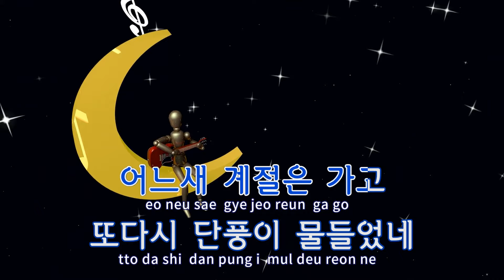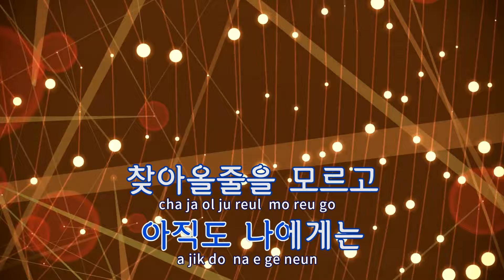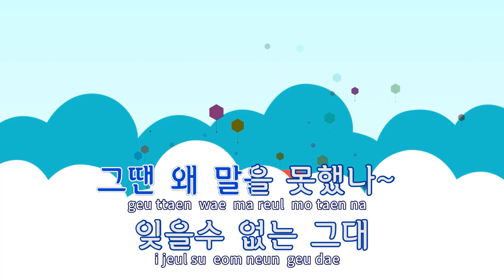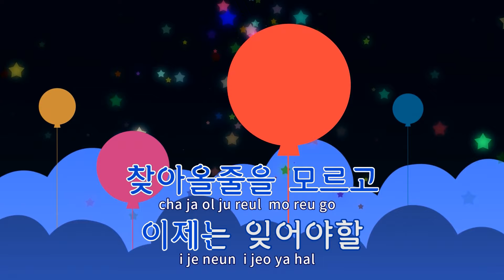[TJ노래방] 그리운얼굴 - 유익종 / TJ Karaoke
그리운얼굴  --  유익종